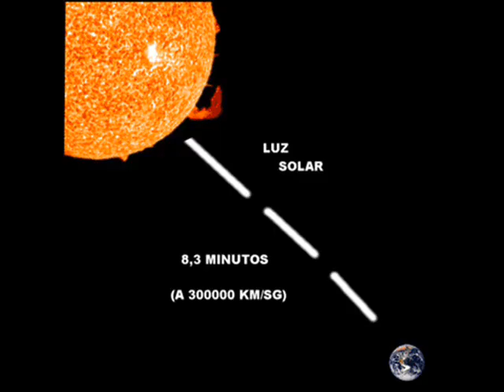situacion de la tierra en el universo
cuarto de la eso
El estudio de nuestro Universo constituye hoy en día uno de los campos de investigación que más frutos está dando en la actualidad. Si hace 20 años los límites de nuestro conocimiento apenas rebasaban la órbita de Saturno, hoy en día podemos decir que estamos acercándonos a los confines del Universo.

Estas observaciones se realizan gracias a un trabajo en el que, más que en ningún otro, convergen ciencia, como aporte de la curiosidad y el deseo de conocer, técnica, como elemento facilitador de las herramientas necesarias para abordar la investigación y sociedad, ya que, en definitiva, lo que queremos es contestar a las preguntas más viejas que el hombre se viene haciendo desde que es capaz de pensar.

 ¿De dónde venimos?
 ¿A dónde vamos?
 ¿Estamos solos en el Universo?...